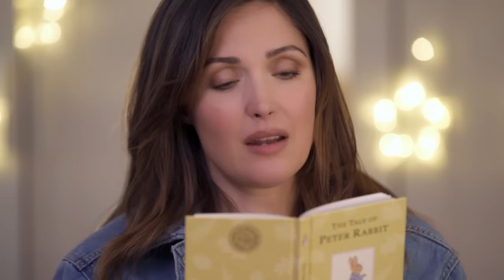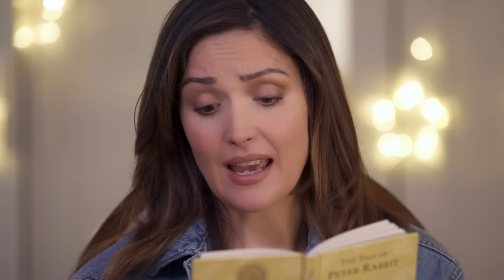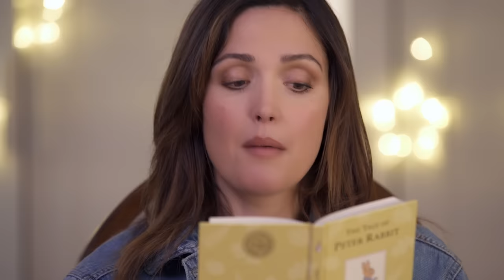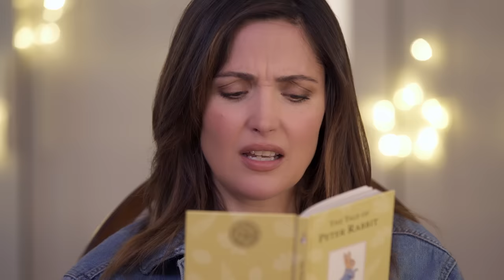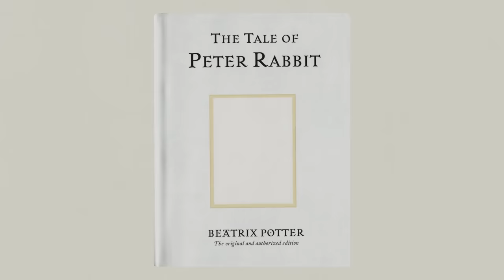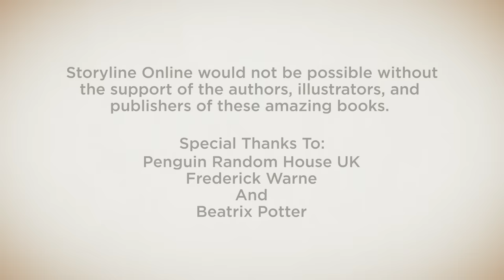'The Tale of Peter Rabbit' read by Rose Byrne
'The Tale of Peter Rabbit' is written and illustrated by Beatrix Potter and read by Rose Byrne.

The quintessential cautionary tale, 'The Tale of Peter Rabbit' warns naughty children about the grave consequences of misbehaving. When Mrs. Rabbit beseeches her four furry children not to go into Mr. McGregor’s garden, the impish Peter naturally takes this as an open invitation to create mischief. He quickly gets in over his head, when he is spotted by farmer McGregor himself.